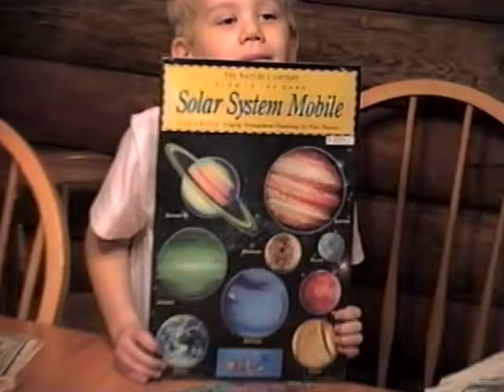Grandpas Tape 1 Jeff's BD Retirement